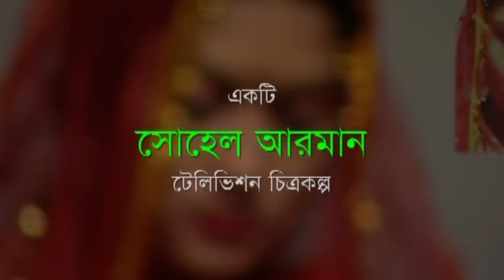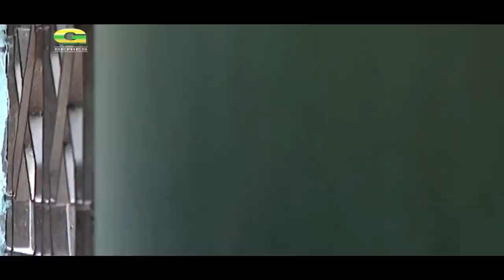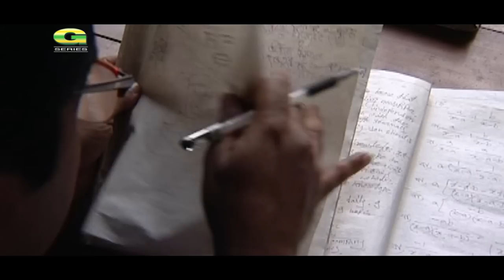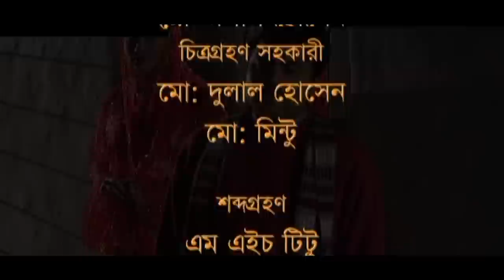Goynar Biye | Drama | Sohel Arman | Srabonti | Fakrul Hasan Boiragi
Cast : Sohel Arman, Srabonti, Fakrul Hasan Boiragi
Story, Script & Director : Sohel Arman
Label : G Series